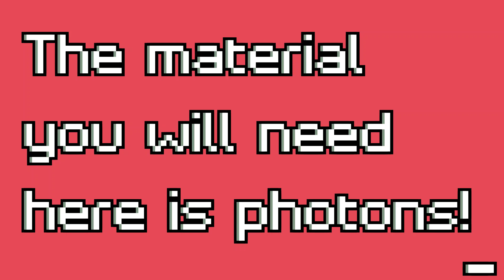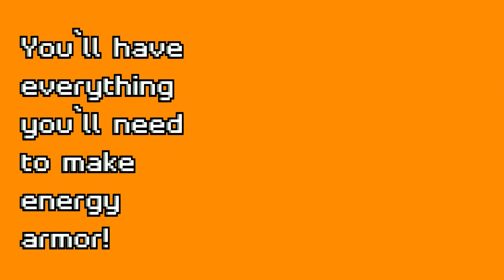How to Get Energy Armor in Minecraft!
Download the Add-On here!

I make Minecraft addons and addon packs for the Bedrock Edition of the game, mainly Minecraft Windows 10 Edition but also Minecraft PE (MCPE). In this video you'll see Minecraft Bedrock mods that should also work for Minecraft PE aka Minecraft Pocket Edition. So if you need Windows 10 Bedrock mods or Minecraft PE addons and want the top MCPE best addons and top Bedrock mods for Minecraft, then this Minecraft Bedrock edition mods video should be for you. I These are the best Bedrock mods 2021. You may use these as a Bedrock modpack as you can active multiple Minecraft resource packs and Bedrock behaviour packs at once.